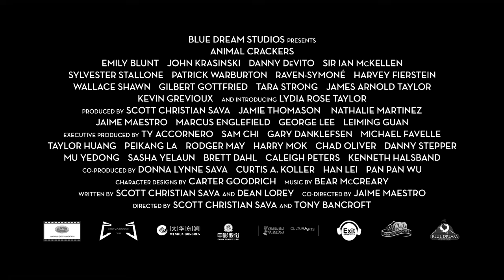Animal Crackers Official Trailer 2017 Sylvester Stallone, Emily Blunt Animation Movie HD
Welcome to Entertainment Channel

Animal Crackers Official Trailer